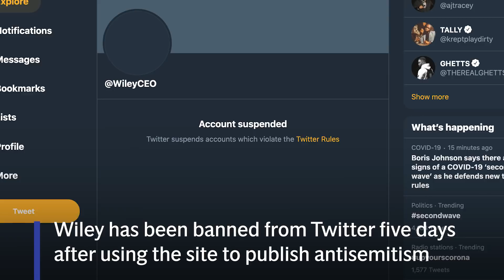'Fix your bike' voucher website crashes as scheme launches in England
Boris Johnson's ambitious plan to get Britons cycling got off to a rocky start as the website offering bicycle repair vouchers crashed at its launch.

As part of the Prime Minister's £2 billion scheme to boost active travel, the Government made some 50,000 Fix Your Bike vouchers available to be used for standard servicing and replacing components.

The website, fixyourbikevoucherscheme.est.org.uk, was due to go live at 11.45pm on Tuesday night. However, efforts to access the site returned only an "Error 404" message.

The scope of the problem quickly became evident as cyclists took to social media to express their disappointment.